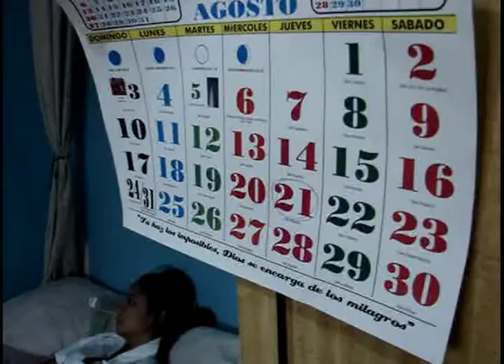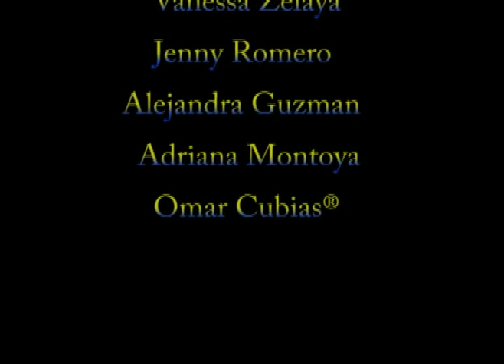cuando agosto era 21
Video de la canción "Cuando Agosto era 21" de Fernando Ubiergo, realizado como proyecto de clase.